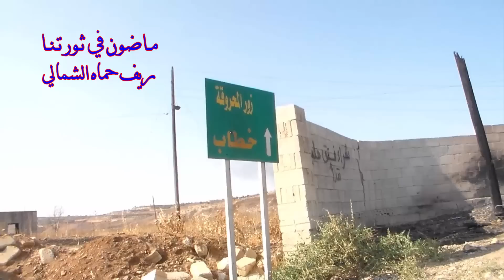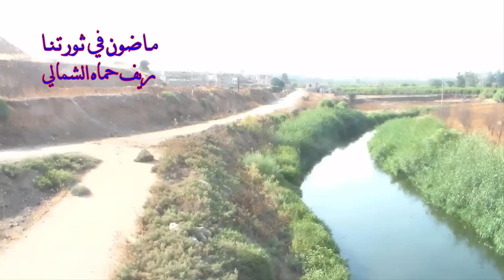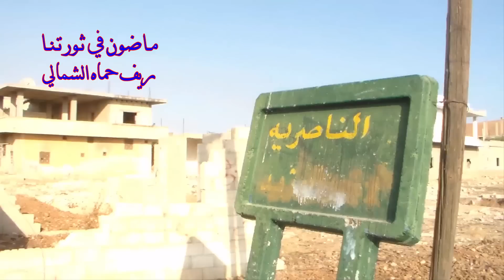جولة ميدانية في منطقة الزوار المحررة بريف حماة الشمالي 31 8 2016